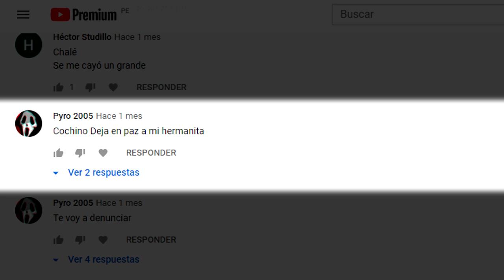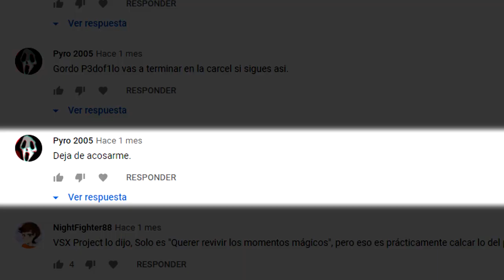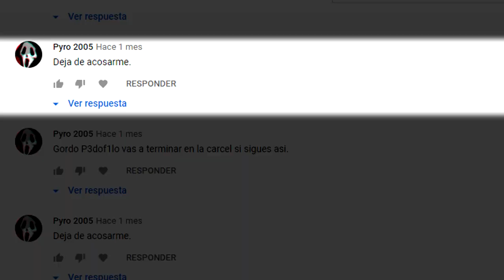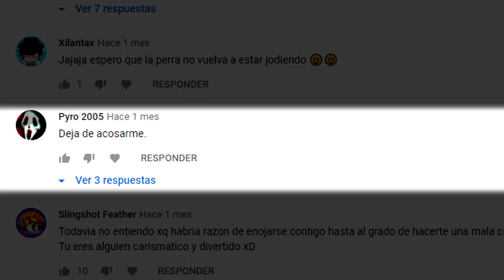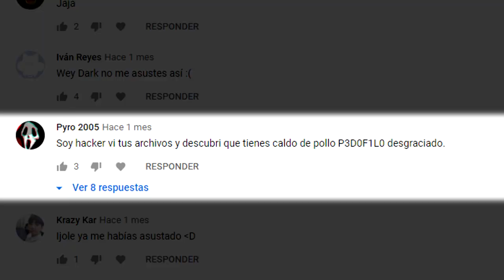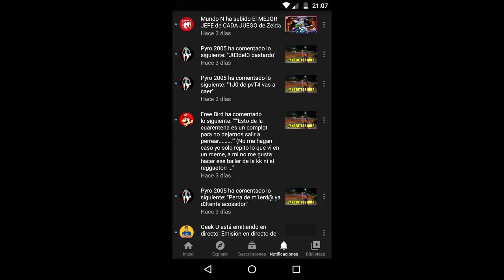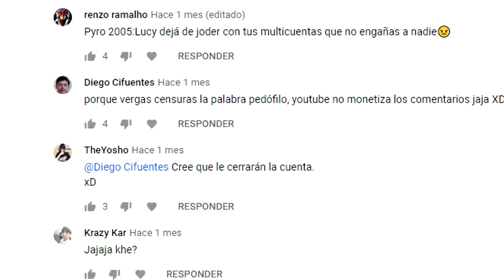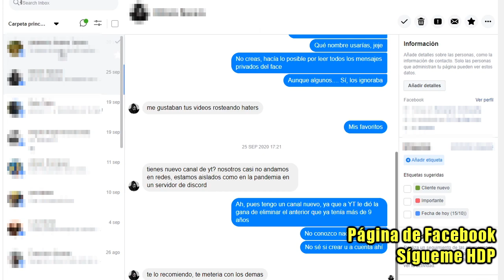QUISIERON FUNARME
"D4rkbruster es un desgraciado."

Eso es lo que dice un sujeto que no sabe con quién se metió. El friki sinvergüenza le va a dejar el culo tan grande, que se podrá guardar un auto ahí.

Si no lo haces, serás funado sin evidencia alguna.

NOTA: Hace mucho que quería subir este video. Me temo que los deberes de padre quitan mucho tiempo.

El sujeto en cuestión dejaba comentarios idiotas, pensando que no lo vería. La verdad, lo vi desde el primer día. Sólo esperaba ver qué tanta mierda sería capaz de escribir tras cada video. No me decepcionó. Pero tampoco pensaba quedarme callado.